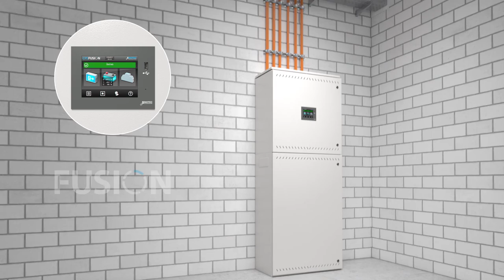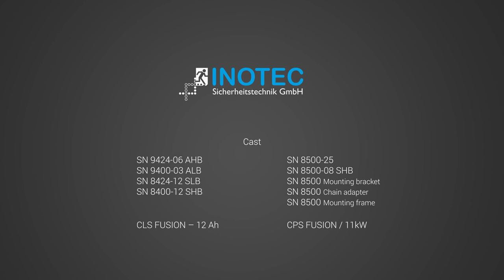EMERGENCY LIGHTING - INOTEC (Downlights)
EMERGENCY LIGHTING - INOTEC